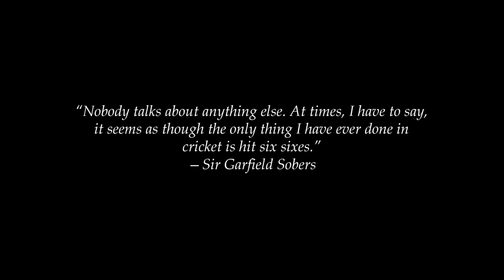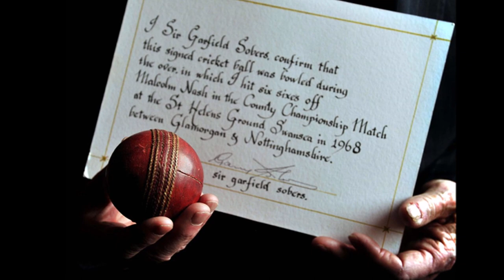In colour: Sobers's six sixes (extended version)